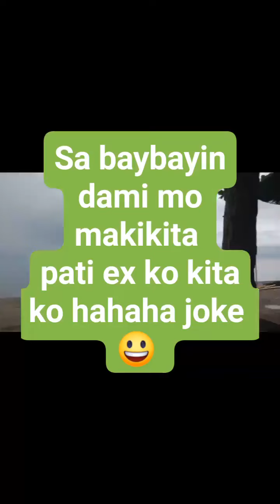sabaybayin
chillin at the seashore